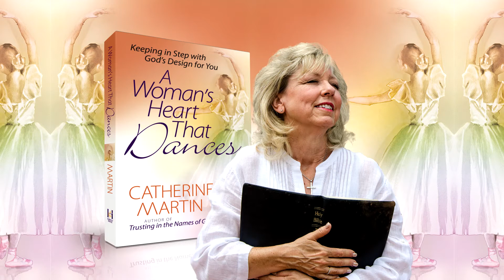A Woman's Heart That Dances — Introduction Week — Catherine Martin — Quiet Time Ministries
A Woman's Heart That Dances by Catherine Martin — Introduction Week Message

Quiet Time Ministries, a 501(c)(3) nonprofit interdenominational ministry, presents a video Introduction Week, Yes, Lord, I Will Dance With You, from author Catherine Martin’s book release of A Woman's Heart That Dances — Keeping In Step With God’s Design For You, produced in the unique A Devotional Journey trade book format.

"Will You Dance with Me?"

Do you long to feel chosen? To be asked to the dance? To partner with the One who can lead you through the intricate turns of your life with a steady, sure hand — and with the assurance of love that will never fail? Join Catherine Martin as she explores the image of the dance, and discover how you can …

 •     recognize and respond to the Lord’s surprising invitations to you
 •     engage in the romance and adventure of an intimate, personal relationship with Him
 •     follow His lead as He choreographs the story of your life

Your experience with God will grow deeper and richer as you recognize His overtures to you and say … "Yes, Lord, I will dance with You."

From the Foreword by Author & Speaker, Ney Bailey:

    "… this book encouraged me to dance on the inside in my own relationship with the Lord. Just as I have been, I believe you will be drawn into A Woman’s Heart That Dances and will experience a closer, more intimate relationship with Jesus."

Series Formats: Softcover Paperback ISBN-13: 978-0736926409 HHP, Widescreen DVD, DVD Leader Kits, HD Digital Leader Kits, Digital M4V Video, Digital MP3 Audio, The Quiet Time Journal.

A Woman's Heart That Dances — A Devotional Journey — Book Trailer

37492 Golden Pebble Avenue
Palm Desert, California
92211
United States
Invoice Nr.: 63415
Invoice date: 13th May, 2009
Gliere: The Bronze Horseman - Waltz - Full length version
Track title: Gliere: The Bronze Horseman - Waltz
License Type: Standard License
Artist: Gliere, Reinhold
Composer: Gliere, Reinhold
Publisher: Lynne Publishing (PRS - CAE#: 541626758)
Artist: Mr. Konstantin Krimetz
Composer: Mr. Konstantin Krimetz ()